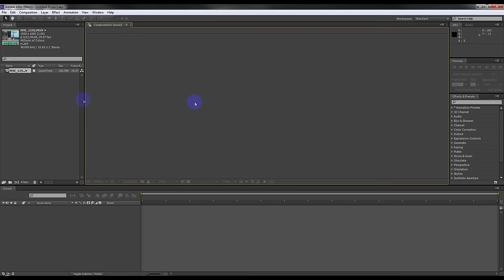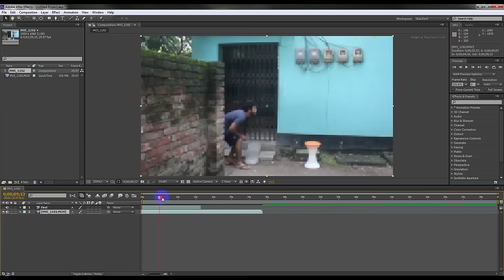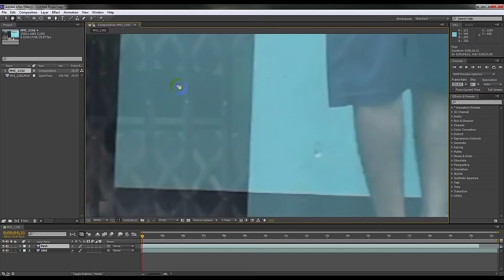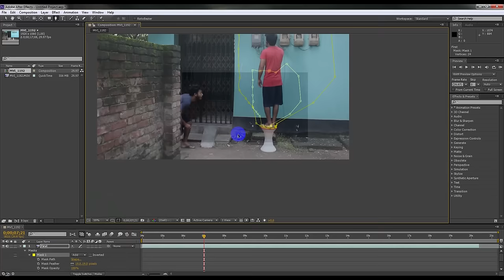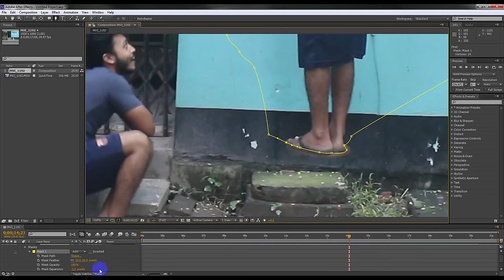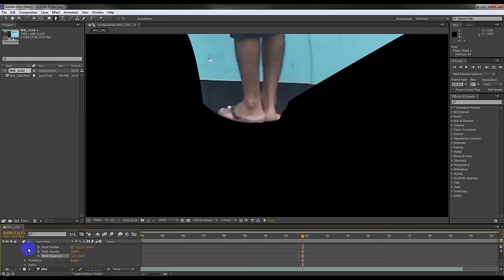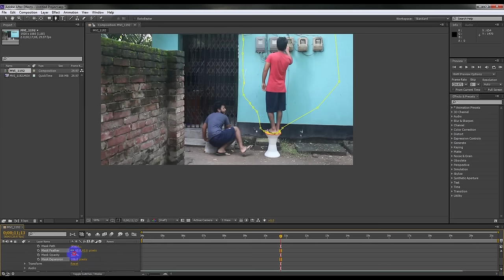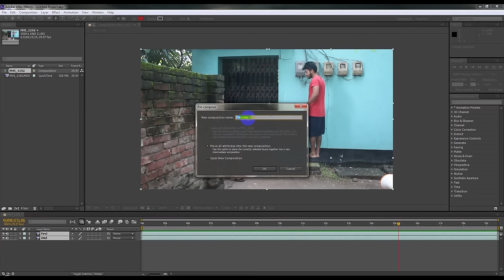After effects tutorial | vine 2016 after effect Magic Table Tutorial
Welcome to my vine 2016 after effect Magic Table tutorial in Adobe after Effect . In this video I will show you how to create vine 2016 after effect Magic Table effect